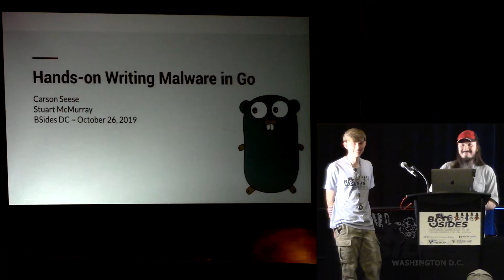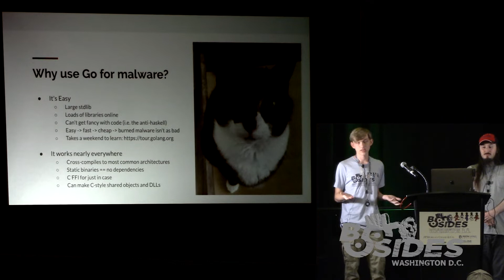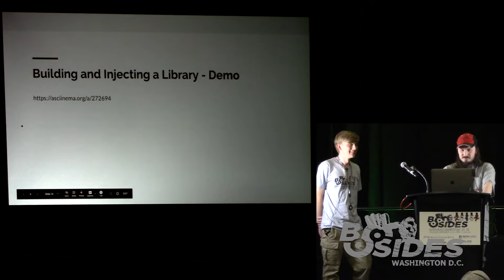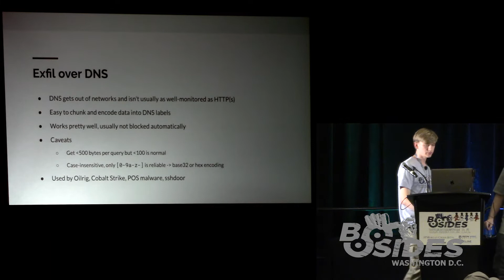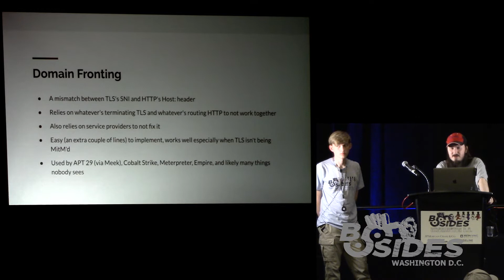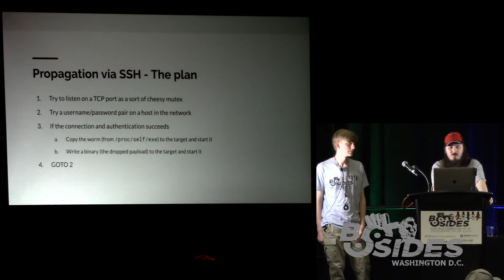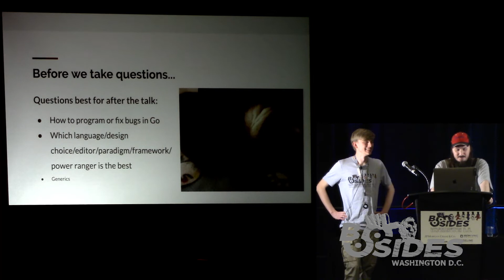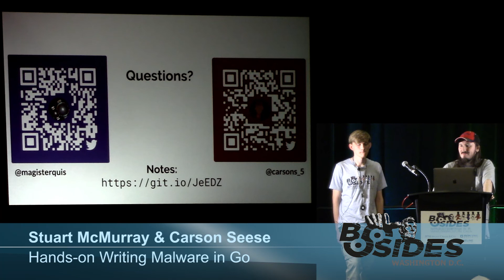BSides DC 2019 - Hands-on Writing Malware in Go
Go has turned out to be an excellent language for all sorts of things, notably writing malware. In this talk we'll look at the more devious side of programming. We'll see how writing malware is a little different than writing normal programs and we'll look into writing code to perform a handful of techniques relevant to sneaking comms out of a network. By the end of the talk, we'll have a fully-working, (nearly) weapons-grade tool which pushes the bounds of what common defenses will detect. All presented source code will be made available. This talk assumes some familiarity with Go, though any programming background is probably sufficient.
Stuart McMurray
(IronNet)

Stuart is a Red Teamer at IronNet, where he focuses on tool development, Unix, and general Swiss Army knifery. He's been on the offensive side of public and private sector security for six years, during which time he's been an operator and trainer and developed a small arsenal of public and private offensive tools. Stuart's been a speaker at BSides and CarolinaCon and has red teamed for Quantum Dawn and the Collegiate Cyber Defense Competition.

Carson Seese

Carson is an Information Assurance and Cybersecurity student at Pennsylvania College of Technology where he's a member of the Information Security Association. He is currently an intern at IronNet developing network auditing tools in Go, deploying and testing the IronDefense stack in AWS GovCloud, and developing layered physical and logical diagrams of both on-prem and cloud variants of IronDefense. In his spare time, Carson maintains an enterprise-grade homelab where he experiments with new software, network, and security technologies.